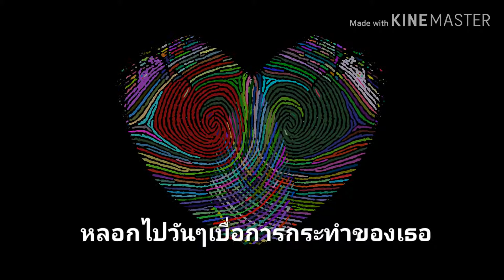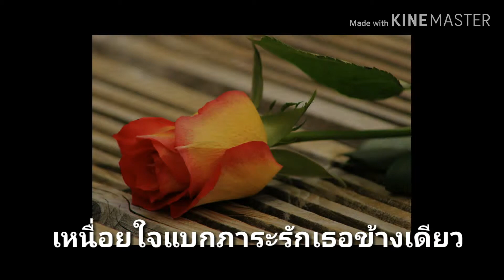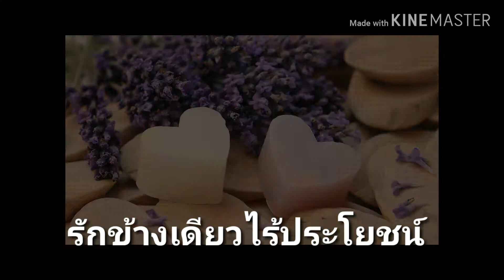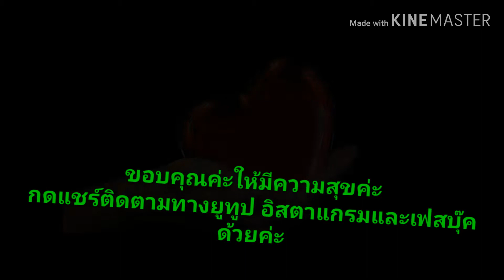จบกันไร้ประโยชน์. ฮันนา สาวยาวี😀😁เพลงใหม่ความหมายแรง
จบๆกันไปนะค่ะ ถ้าไม่มีประโยชน์ นะค่ะสู้ๆค่ะ